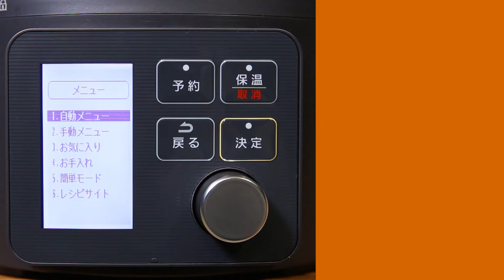電気圧力鍋 ブラック【液晶画面ver.】